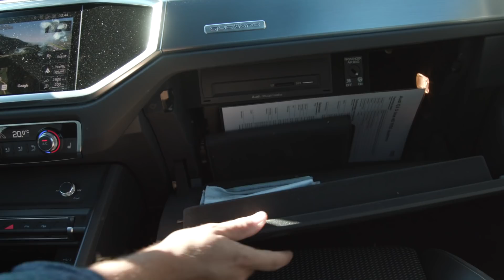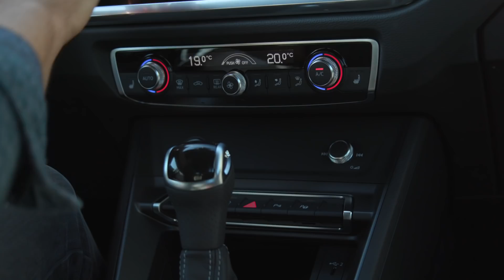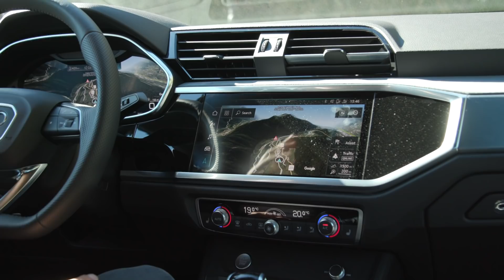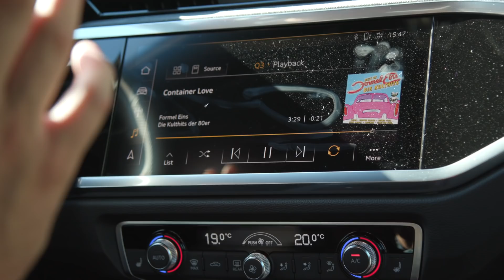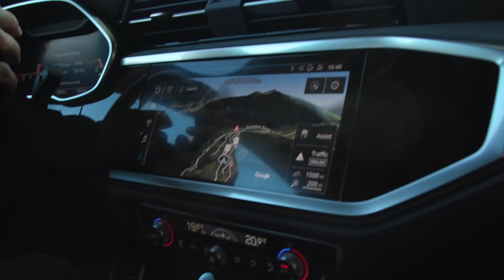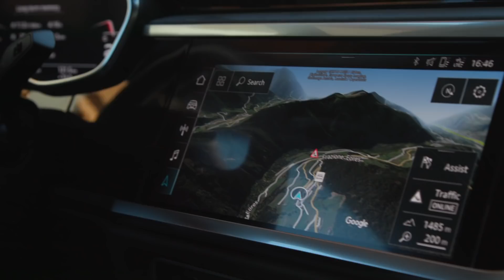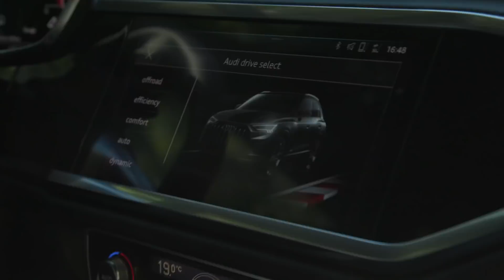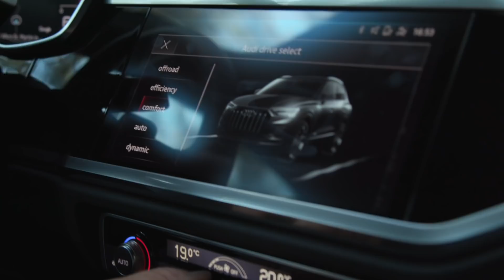2018 / 2019 Audi Q3 45 TFSI Quattro - Review | Die 2. Generation | Fahrbericht | Details | Motoren.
Mit dem Q3 präsentiert Audi die zweite Generation ihres kompakten SUVs in Brixon, Südtirol, Italien. Sieben Jahre nach der Markteinführung 2011 hat sich der Q3 mit über 1.1 Millionen Verkäufen weltweit zum echten Erfolgsmodell gemausert. Jetzt präsentieren die Ingolstädter die zweite Generation ihres VW Tiguan, Seat Ateca und Skoda Kodiaq Konkurrenten auf gleicher Plattform MQB 37A2, welche im Herbst 2018 bei den Händlern steht und immer näher an den Q5 rückt.

Alles zu den: gewachsenen Außenmaßen | dem größeren Platzangebot im Innenraum | dem neuen Design um die verschiedenen Exterieur-Pakete | dem Fahrverhalten | allen Motoren | der neuen Technik um Konnektivität, Infotainment und Assistenten | dem Markstart | und dem Einstiegspreis von 33.500 Euro | Seht ihr hier. Außerdem die Garantie der Antwort auf all eure Fragen findet ihr in unserem umfangreichen Video-Review. Versprochen! - Schaut rein! Kommentiert! Sprecht mit...